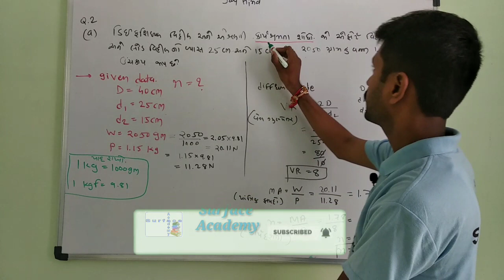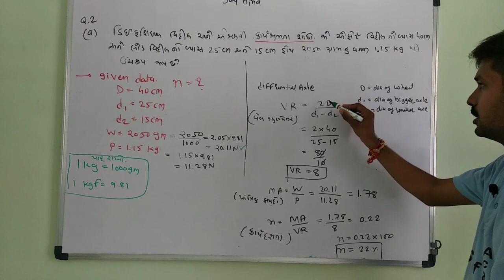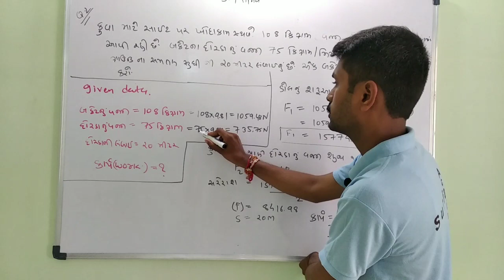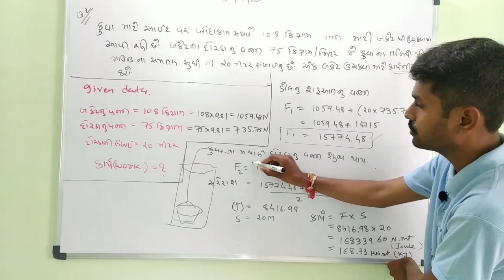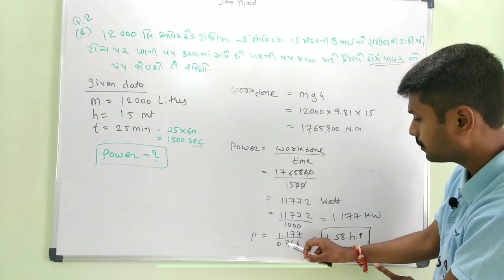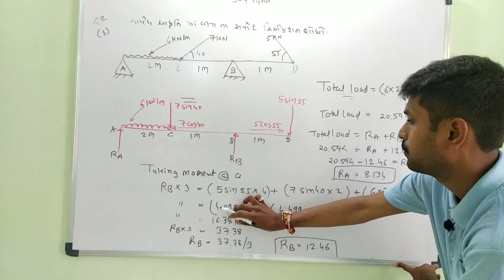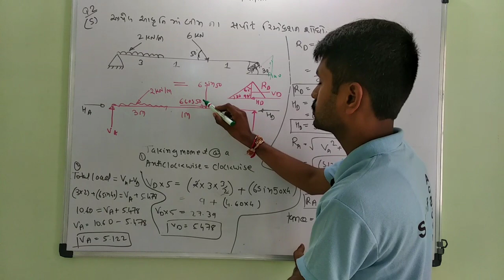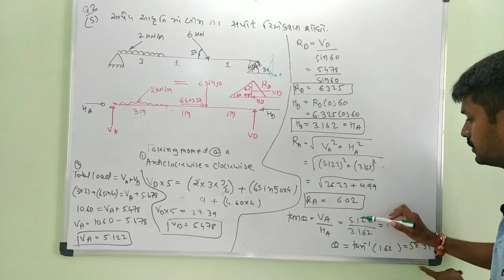Applied Mechanics Paper Solution-2019 summer Diploma civil mechanical in gujarati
Applied Mechanics Paper Solution-2019 summer Diploma civil mechanical ( Q2 all sums) solution part 1